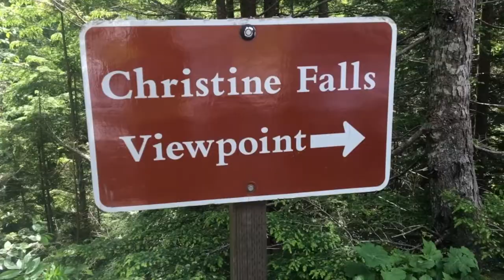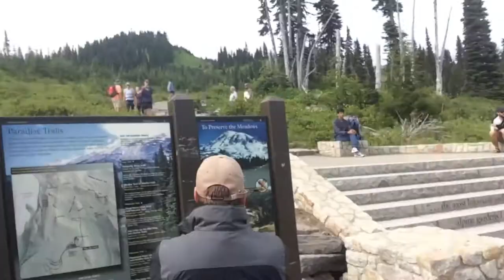CLIMBING MOUNTAIN RAINER IN SEATTLE WASHINGTON